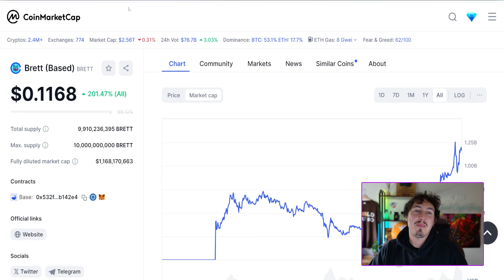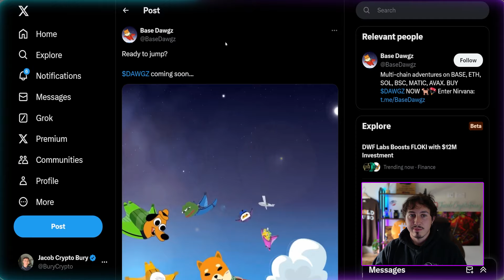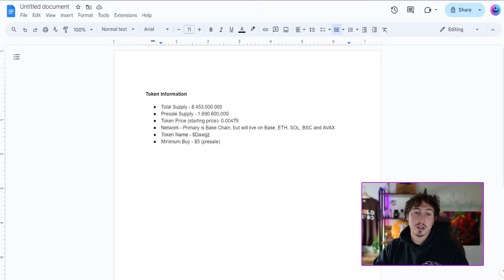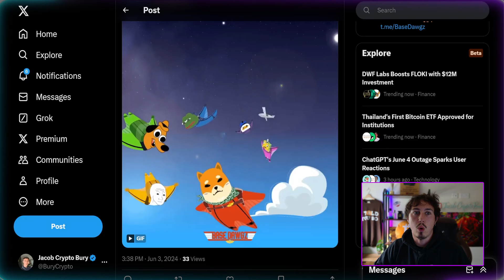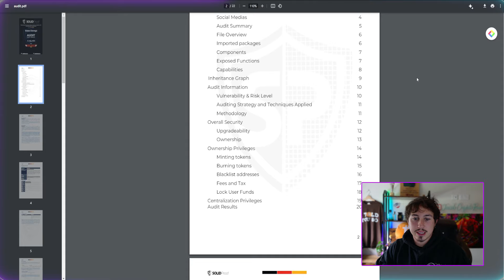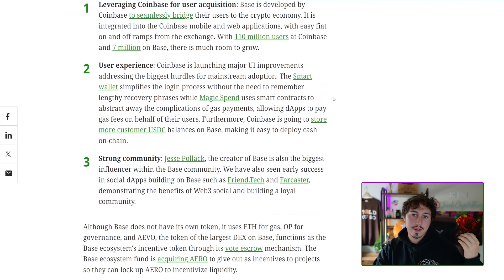Next 100X Potential BASE Meme Coin - $BaseDawgz Token Review (MASSIVE Potential?!)